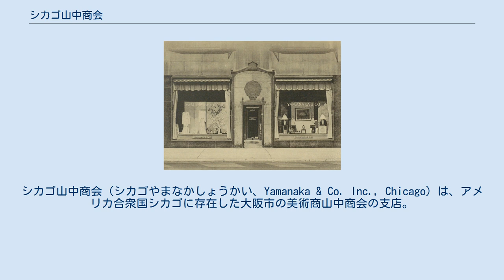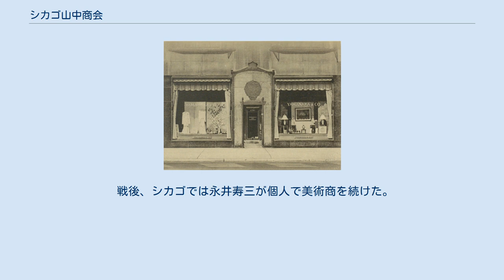シカゴ山中商会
シカゴ山中商会（シカゴやまなかしょうかい、Yamanaka & Co. Inc., Chicago）は、アメリカ合衆国シカゴに存在した大阪市の美術商山中商会の支店。
アメリカではニューヨーク山中商会、ボストン山中商会に次いで3店目。
 山中商会最盛期の1928年、ノース・ミシガン・アベニュー846番地に開店した。
同地はマグニフィセント・マイルと呼ばれる高級ブティック街で、同じビルには高級百貨店サックス・フィフス・アベニューも入居していた。
 1936年イリノイ州法により株式会社に改組した。
 1941年夏、日米関係の悪化に伴い、店長下間豊吉が大阪本社での重役会議出席のため帰国したところ、7月21日日本の仏印進駐を受けて在米日本資産凍結令が出され、日本への資産の移動、商品の仕入れ等が不可能となった。
下間豊吉もアメリカに戻れなくなり、永井寿三が店長に代わった。
 8月12日大阪本社では、ボストン、シカゴ店をニューヨーク店に一本化することが決議され、アメリカ側で対応を検討中、12月7日真珠湾攻撃が勃発し、即日財務省の管理下に置かれ閉店した。
1942年2月立ち退きセールを行うと人が殺到し、1週間の売上が17,500ドルに達したという。
 6月16日敵国資産管理人局の支配に移り、同局からチャールズ・R・ギルが派遣され、後にロバート・S・ネイヤーが代わった。
資産の清算後、1944年3月末閉店し、残りの在庫の内価値の高いものはニューヨーク店に送られ、残りはメイシーズ百貨店に渡った。
 1945年7月16日法人の解散届が提出されたが、固定資産税の訴訟のため受理されず、1946年以降に受領されたと思われる。
 戦後、シカゴでは永井寿三が個人で美術商を続けた。